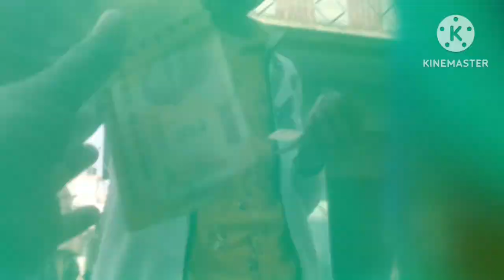पतिदेव के पैसे से आज मंगाई लिए रिंग लाइट वाला ट्राइपॉड | pari mom and life is beautiful